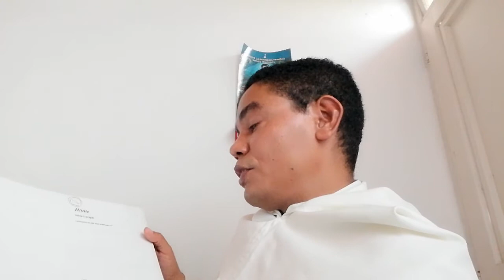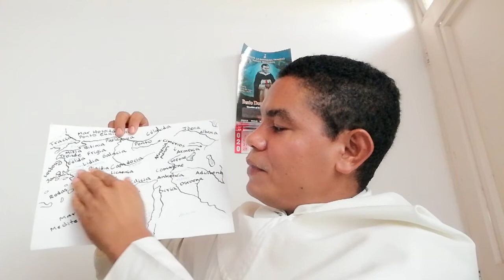07 Antropología Hitita III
Los anales regios eran llamados “hechos varoniles”, narrados en primera persona y referidos sobre todo al mundo militar, eran publicados y tenían propósito de propaganda, a diferencia de las inscripciones monumentales de Arzawa; Hattusili I regaña a un general que asedia a Urshu diciendo: “¿Por qué no has dado batalla? ¿Tienes acaso carros de agua?”; la Apología de Hattusili III, cuyo trono fue usurpado por su sobrino Mursili III, muestra semejanzas con el retorno de David que huía de Saul (1 Sm 16– 2 Sm 6), pues los protagonistas son leales a su antecesor, tienen apoyo de la familia regia y del pueblo, y el rey cae por malas decisiones (igual puede compararse con el egipcio Sinuhé e Idrimi de Alalakh); la Apología relata también que mientras gobernaba en el exilio las Tierras Bajas (reinando Muwatalli II), tuvo que enfrentar una fuerza invasora que los superaba ocho a uno, y que desafió al campeón invasor dándole muerte (hecho comparado a David y Goliat, 1 Sm 17), el dios solar “corrió delante de él” en la guerra (expresión inusual en relatos hititas); Hattusili III confía en la handandatar o divina providencia de la diosa Shaushga contra su sobrino.
La llamada Leyenda de Zalpa, relata que una reina de Kanesh tuvo 30 hijos, pero los puso en una cesta en el río y sobrevivieron con ayuda divina en Zalpa, ya grandes regresaron en burro a Kanesh, donde supieron que la reina tenía 30 hijas; la reina quiso casarlos con las 30 hermanas, pero el hijo menor rechazó el incesto, y allí se pierde el texto; la leyenda es comparada con los 30 hijos del juez Jair (Jue 10, 3- 4; 12, 8- 9). En Anatolia y Mesopotamia a veces se ponían de cuerpo entero encima del enfermo (como hizo Eliseo en 2 Re 4, 32- 35; 1 Re 17, 21). Ante Telepinu (“hijo de la montaña”) se representa un árbol del cual cuelga un vellón (de allí nacería la leyenda del vellocino de oro de la Cólquide hitita).
Cuando caen los hititas ya no se hablaba hático y las deportaciones de Mursili II (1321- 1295) hicieron que el luvita se expandiera más, así como el jeroglífico hitita (en realidad luvita) en las inscripciones; el luvita se expande por Ishuwa, que pasa a llamarse Kammanu; surgen pueblos luvitas como Tabal, que en tiempos imperiales eran las Tierras Bajas. Hay cinco referencias bíblicas que parecen aludir a los neo-hititas de Anatolia y Siria, son Jos 1, 4 que refiere a territorios hititas cercanos al Éufrates, Jue 1, 26 habla de un fugitivo que huye a tierra de hititas (Siria o Hebrón?), 1 Re 10, 29 y 2 Cró 1, 17 hablan de los “reyes de los hititas” de Quwe que importan caballos para Salomón y; 2 Re 7, 6 habla del miedo arameo ante un ataque de los “reyes de los hititas” y de los egipcios; otros textos bíblicos: Jos 3, 10; Gn 15, 19-21; 23, 3; Nm 13, 29. El único texto hostil contra los hititas sería Gn 26, 34- 35, donde Esaú se casa con las hititas Judit y Basemath, hijas de Beeri y Elon, para disgusto de Isaac y Rebeca; pero para fundamentar la posesión (pacífica) de la tierra, tres grandes figuras compran terreno a anatolio-hurritas en lugares claves: Abraham compra una cueva de Hebrón a Efrón por cuatro kilos de plata (Gn 23), Jacob compra un campo de Siquem al hivita Jamor por cien monedas (Gn 33, 19; Jos 24, 32), y David en Jerusalén compra a Areuná por medio kilo de plata un terreno y unos bueyes para un altar tras el fin de la peste (2 Sm 24, 24). El hitita en la Torah es el “otro” al que se respeta pero el israelita no debe casarse con él, aunque curiosamente se les pone nombres semitas.
Bibliografía:
Barjamovic, Gojko. A Historical Geography of Anatolia in the Old Assyrian Colony Period. Copenhague, The Carsten Niebuhr Institute Publications, 2011. Pp. 77- 82.
Collins, Billie Jean. Hittites and their World. Society of Biblical Literature, 2007. Atlanta. Pp.
Dávila Vega, Víctor. Stasiotika (blog). “Los reinos neohititas”. 1997.
Elíade, Mircea. Religiones hititas y cananeas (audiolibro).
Mallory, J. P.; Adams, Douglas Q. (ed). Encyclopedian of Indo-European Culture. Londres: Fitzroy Dearborn Publishers, 1997. p. 153.
Matitiahu Tsevat, “Two Old Testament Stories and Their Hittite Analogues,” JAOS 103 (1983): 326).
Puhvel, Jaan. Hitite Etymological Dictionary. Vol. I. Bouton Publishers, Los Angeles, 1984.
Sturtevant, Edgar. A Hittite Glossary (1951). A Comparative Grammar of the Hittite Laguage (1951).